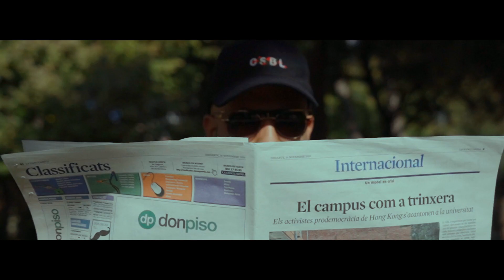DJ SWET & KING DEST — Assassin Skills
Lyrics: King Dest
Escrito y dirigido: King Dest
Video grabado y editado: Low Battery Boyz
Mix: Albert Roure
Mastering: Hartosopash
Artwork: Rubens Ziontifik
Producción: Jordi López
Aynt. Producción: Ámbar Murgia

Letra:
Yeah! King Dest, DJ Swet, Asesinos shit...
Yo! En Bcn I'm a rap legend,
Underrated, no escucho nada de esos teenagers
Ellos no se identifican cuando hablo,
estaban con mama yo estaba moviendo fardos.
Idolatrábamos a Pablo, viviendo tramas
enredadas como en Fargo.
En cualquier beat me ves brillando
como un Lambo, hablo argot de narco.
Fumando blunts me vuelvo psychodelico
el flow es bélico y mas picante que el de México (Órale)
Ando todo rasurado como un skin,
no bebo Lean pero rapéo como si voy a morir.
Lo escupo sexy and clean,
cuando estoy con tu bitch me llama sex-machine.
Lo hacemos escuchando Al Green, fumando all green
I'm the underground King, what?

Esta mierda suena demasiado fat,
con Dj Swet te metemos en un Body Bag.
Asesinos Shit...(What?) Worldwide connected.

Cuts (Lou Fresco):
Bruce Lee's skills and all that sensei shit

con Dj Swet lo hacemos para los true-heads

Cuts (N-Wise Allah):
All my real ninjas throw your hands up, esto es de verdad.

Mato en trap o entre barras de boom bap
Yo soy el culpable dispárame como a 2-Pac.
Soy el monstruo final, señalao criminal,
Creo que para este juego soy demasiado real.
Salí corriendo cuando me pararon los feos
para comer tenia que vender, hacer trapicheos.
Algunos no saben de lo que hablo y eso es bueno
Por que la calle suele contagiarte su veneno.
En la calle vivi en la calle crecí this is why
they don ́t want problems with me.
Producto de la street tu respeta al OG,
I'm ill, los maté con Kill Bill Skills